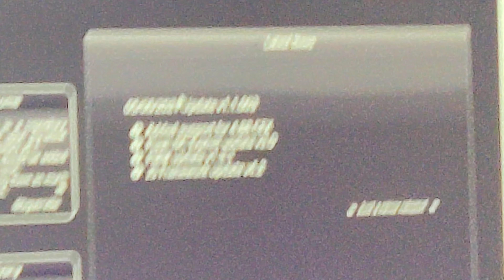BGToolset Jailbreak PS3 4.88